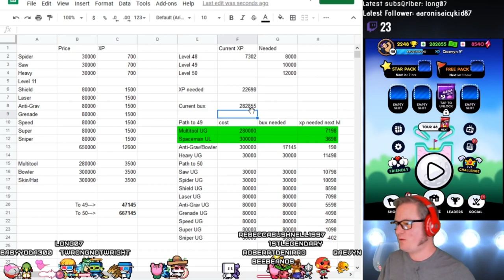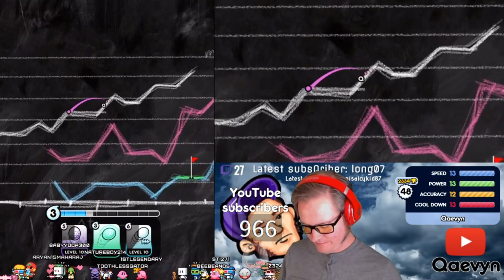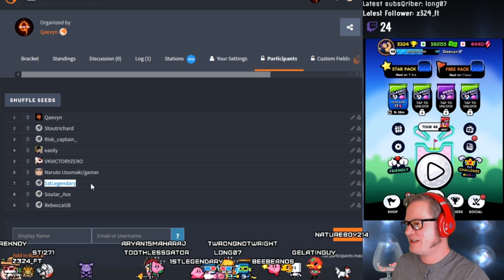Stream Replay - 9/28/20 shortened stream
I apologize for getting this out late.  Just some Golf Blitz trophy diving.

every weekday from 1pm - 3pm PST for Golf Blitz action, sometimes followed by bonus content!